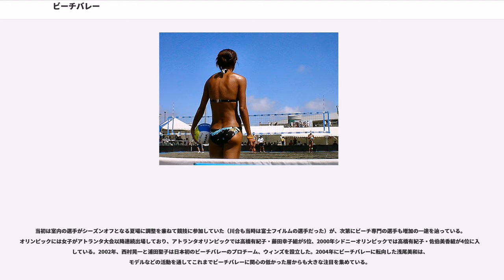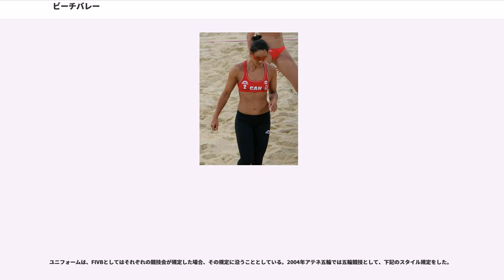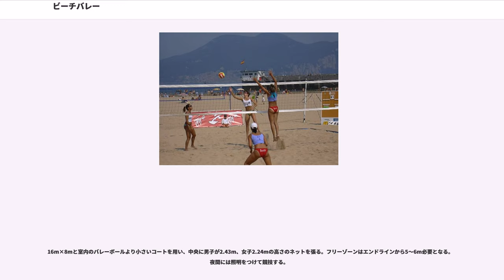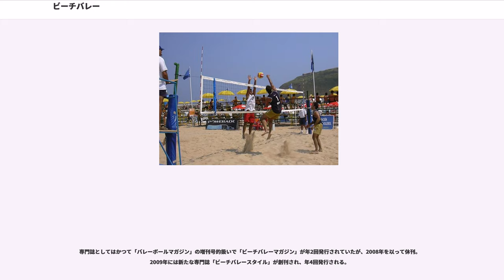ビーチバレー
ビーチバレー（英語:" beach volleyball "）は、バレーボールから派生した球技の1つである。

砂浜にネットを張ったコートで、2人1組のチーム同士で対戦する。アメリカ発祥のビーチスポーツで、1996年のアトランタオリンピックよりオリンピックの正式種目となった。

ビーチバレーは1920年代はじめ、アメリカ、カリフォルニア州サンタモニカのビーチレジャーとして始まったのが発祥とされる。その後、ヨーロッパに伝えられ、1927年にはフランスのヌーディストビーチにおけるレクリエーションとして親しまれた。草創期には6人制で行なわれていたが、1930年にはダブルスで競技した記録が残っている。1950年代のアメリカでは美人コンテストやテレビ番組とタイアップしたショーの一部としてビーチバレーがマスメディアの注目を集めた。

1960年、カリフォルニア州で第1回マンハッタン・ビーチ・オープンが開催された。この時期にフランスでもプロ・トーナメントが開催されている。競技団体の整備は1980年代に進み、1983年にはアメリカでプロ選手らが自ら運営する団体、AVP（Association of Volleyball Professionals）が発足した。1987年、国際バレーボール連盟（FIVB）公認の初の国際トーナメント大会がブラジル、リオデジャネイロのイパネマ・ビーチで開催され、これが第1回の世界選手権大会とされている。さらにFIVBは1990年、世界各地を転戦する国際サーキットを開始した。

1992年バルセロナオリンピック開催期間中には、スペインのアルメリアで5大陸から100人以上の選手が参加し、公開競技が行なわれた。これらの盛り上がりを受けて、1996年アトランタオリンピックでは夏季オリンピックの正式種目となった。

アメリカ、ブラジル、オーストラリアの3か国が強豪国として知られる。著名なビーチバレー選手には室内のバレーボールから転向したプレーヤーが多い。アメリカのカーチ・キライ、シンジン・スミス、ランディ・ストクロスらの活躍はアメリカ国内のみならず国際的なビーチバレー人気を高める原動力となった。ブラジルからもエマヌエル・レゴやリカルド・サントスらのスター選手が登場した。女子選手ではミスティ・メイトレーナーやケリー・ウォルシュらがおもな選手として挙げられる。

日本では川合俊一らが先駆となり、1987年、湘南・鵠沼海岸で第1回ビーチバレージャパンが開催されたのをきっかけに、ビーチバレーが広く認知されるようになった。1989年には、日本バレーボール協会が日本ビーチバレー連盟を発足させている。

当初は室内の選手がシーズンオフとなる夏場に調整を兼ねて競技に参加していた（川合も当時は富士フイルムの選手だった）が、次第にビーチ専門の選手も増加の一途を辿っている。オリンピックには女子がアトランタ大会以降連続出場しており、アトランタオリンピックでは高橋有紀子・藤田幸子組が5位、2000年シドニーオリンピックでは高橋有紀子・佐伯美香組が4位に入賞している。2002年、西村晃一と浦田聖子は日本初のビーチバレーのプロチーム、ウィンズを設立した。2004年にビーチバレーに転向した浅尾美和は、モデルなどの活動を通してこれまでビーチバレーに関心の低かった層からも大きな注目を集めている。

近年は、室内とビーチの相互交流によって一体的に強化を図るのが世界の流れとなっており、ビーチから室内に替わってオリンピックのメダルを獲得した事例も出てきている。日本でも近年、先述の川合がそうした海外の状況を踏まえて室内選手の獲得に動いているものの、戦力低下を恐れる室内側が強硬に反対しており、現時点では菅山かおるのように室内代表を外れた選手などが自主的に転向するにとどまっている。

2013年に初めて強化指定選手を公募。男子17名・女子21名の応募があり、最終選考会には男子8名・女子5名が残り、フィジカルテスト（11月15・16日）、スキルテスト（17日）を行った。同月下旬に男女各2名という予定通り、長谷川徳海・上場雄也、草野歩・藤井桜子に決定した。

1チーム2名の選手で対戦、室内のバレーボールのようなポジションは定められていない。ボールへの接触は3回まで（ブロックも含める）、この回数以内で相手コートにボールを返し、相手がボールを戻せなければ得点となるラリーポイント制をとる。

1セットごとに2...